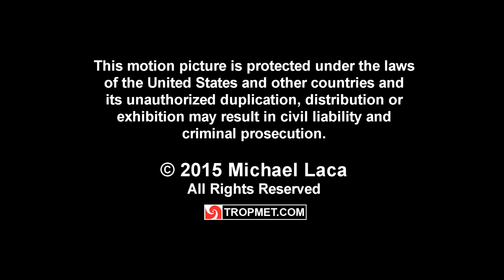Hurricane ELENA - Biloxi, MS & Northern Gulf - Aug. 30 - Sep. 2, 1985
A well-organized tropical wave moved off the west coast of Africa and was first identified on satellite imagery north of the Cape Verde islands on August 23, 1985. An unusually fast westward motion near 35 mph (30 kt), combined with a dry Saharan Air Layer inhibited development of the system until it approached Cuba on the evening of August 27th.

The system's forward motion slowed as it approached the western edge of a strong ridge that had been building westward across the Atlantic to the north of the disturbance. A tropical depression formed on August 28th as the system moved over the Windward Passage (between Haiti and Cuba).

With an increasingly favorable environment, the tropical depression strengthened and was designated Tropical Storm Elena while moving over, and parallel to, the north coast of central Cuba late on August 28th. At this time reconnaissance aircraft measured winds of 50-60 mph (45-50 kt) across the Florida Straits to the north of the storm's center. It is interesting to note that the central pressure dropped 9 mb while the center of Elena was still inland over central Cuba.

After moving into the Gulf of Mexico north of Havana, Cuba Elena quickly intensified and reached hurricane strength on the morning of August 29th. After entering the Gulf of Mexico, steering currents collapsed and, over the next several days, Hurricane Elena began a slow and highly erratic motion over the northern Gulf. Elena eventually reached category three strength with sustained winds of 125 mph (110 kt) before finally moving onshore near Biloxi, Mississippi on the morning of September 2nd.

Between August 30th and September 2nd, 1985, storm chasers Michael Laca, Jim Leonard and Richard Pasch chased Hurricane Elena across the northern Gulf coast from Mississippi east to the big bend of Florida, and back again, following Elena's erratic motion. The team finally intercepted the core of Hurricane Elena as it made landfall near Biloxi, Mississippi with maximum sustained winds of 110-120 mph (95-105 kt).

This 30th anniversary remaster combines footage from legendary storm chaser, Jim Leonard (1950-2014) and Michael Laca, and is presented as a tribute to Jim's legacy.